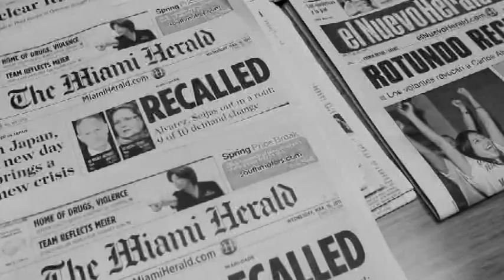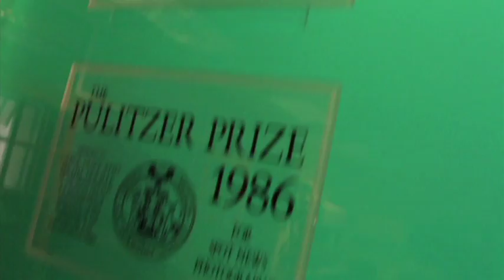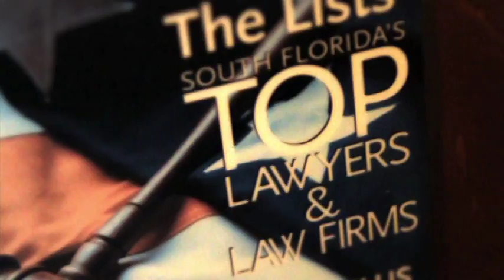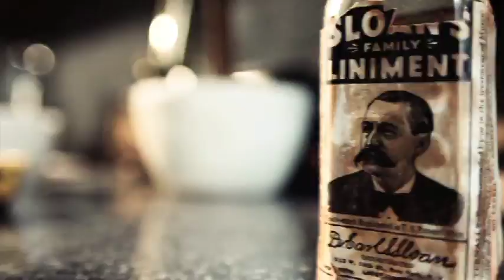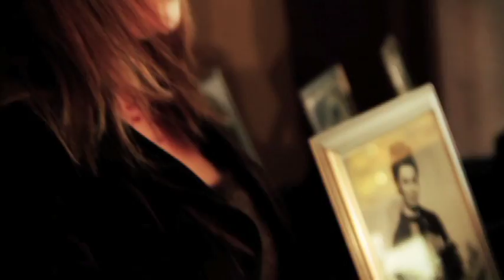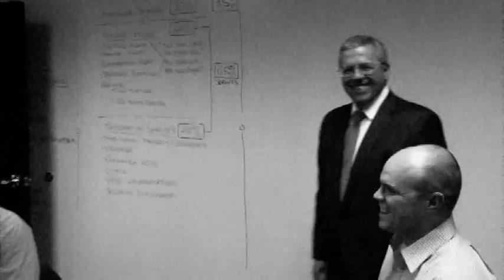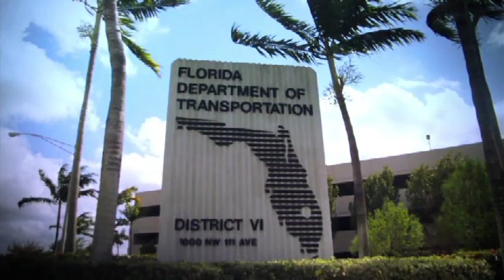2011 MDC Alumni Hall of Fame 2 of 5